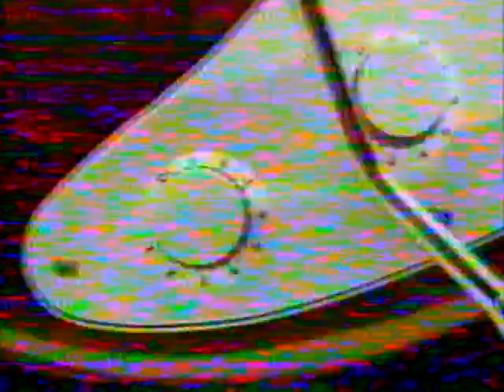WVII March 24, 1985 Commercial Set #3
Here are some commercials that aired on WVII Channel 7 Bangor on March 24, 1985 between 10:30 and 11:00 pm ET. They include...

* Wolmanized Lumber (with C. Porchforth Chompers; BURP!)
* Maritime Travel
* Fender Guitars (with a couple of places in Maine where one would buy them)

On the first and third spots, who did the ending voiceovers, and who did the voiceover in the second spot?

WVII sometimes ran commercials of Canadian businesses.

Please excuse the quality, but this transmission was recorded in Atlantic Canada on cable via a microwave link in Maine.